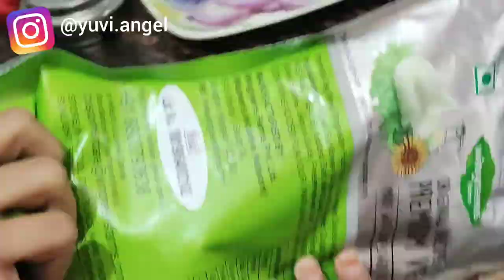Burger🍔 party ! #🤩😋😋 sundaybox || yuvi and angle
Yuvi and Angel
Yuviangel video

Ring Light

Sony Premium Compact DSC-RX100M5A Advanced Digital 4K Camera

Gorilla Tripod Lightweight

Blue Microphones Yeti USB Mic for Recording and Streaming on PC

HP Pavilion (2021) 11th Gen Core i5 Laptop